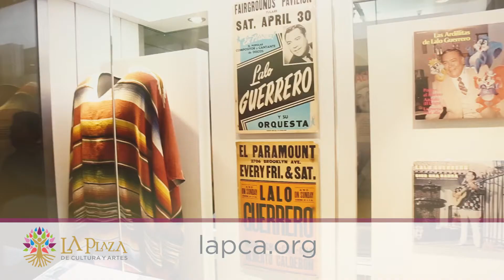LA Plaza de Cultura y Artes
LA Plaza de Cultura y Artes honors the past, inspires the future, and recognizes the enduring cultural influence of Mexicans, Mexican Americans and all Latinas/Latinos in Los Angeles through transformative exhibitions, programming and educational experiences.

PSA produced by Telemundo.